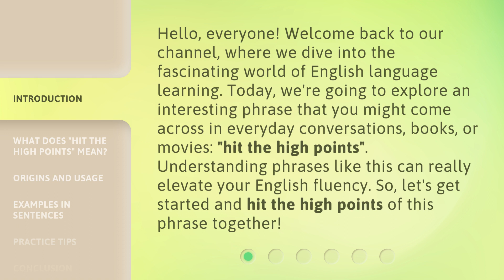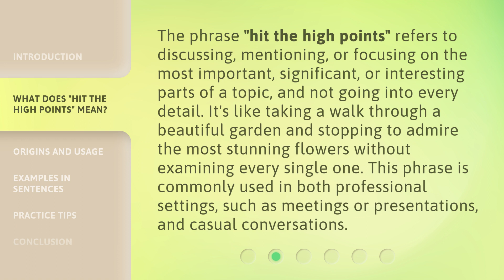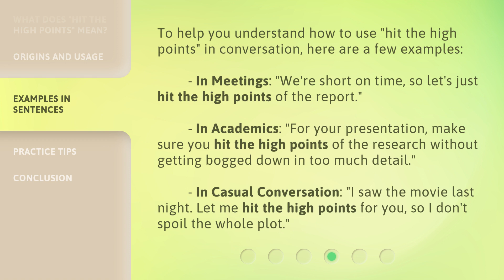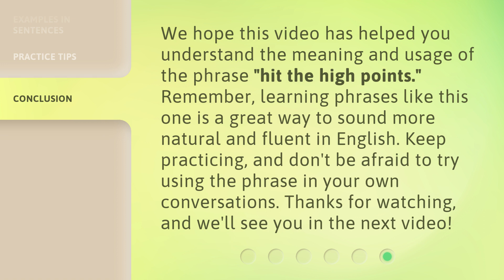Hit the High Points: Mastering English Phrases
00:00 • Introduction - Hit the High Points: Mastering English Phrases
00:37 • What Does "Hit the High Points" Mean?
01:11 • Origins and Usage
01:48 • Examples in Sentences
02:21 • Practice Tips